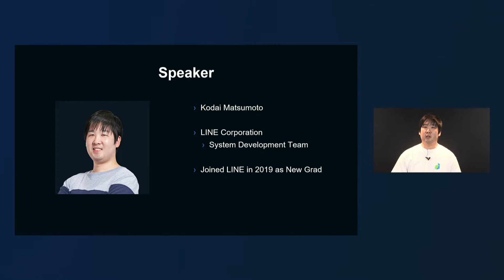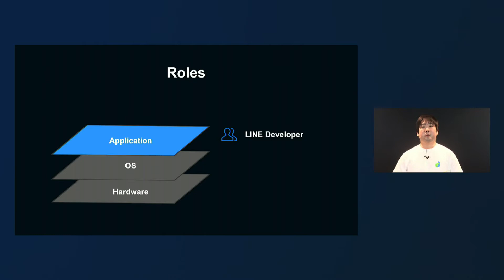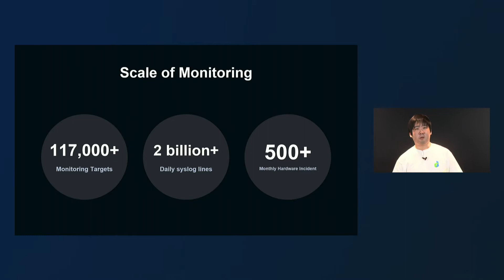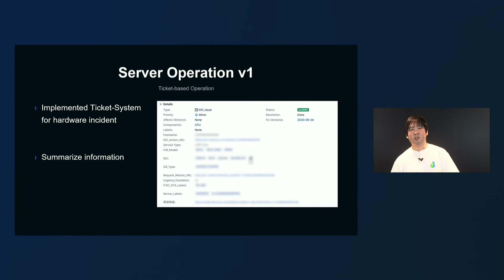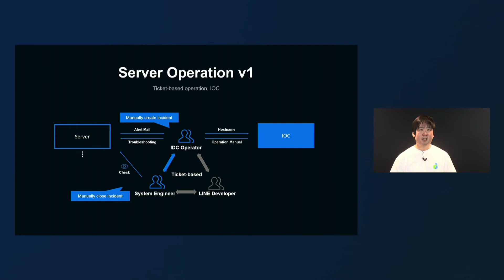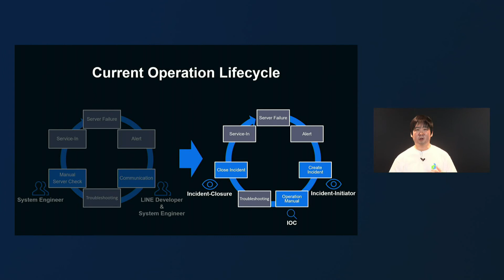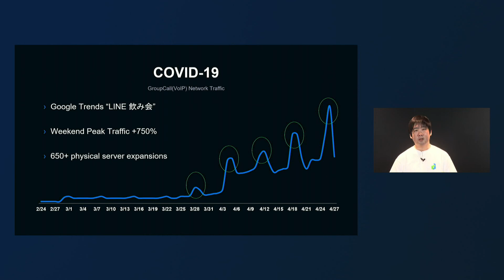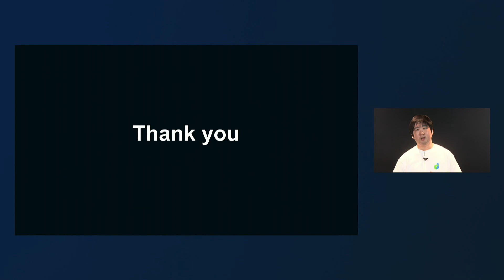How LINE operates tens of thousands of physicalmachines -English version-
Kodai Matsumoto / LINE

■ Session Overview
LINE operated around 50,000 physical servers as of July 2020. A team of 20 members manages these machines, which is one of the crucial factors behind automating operations. In the initial operation policy of LINE, many problems inflated the operation cost, such as insufficiencies in operational flow and manual operation by engineers. To solve these problems, we had to develop systems for centralized management of different operational procedures for each server, and systems automating everything from server status monitoring to fault recovery, making operations more efficient. Server demand is not always constant. We also have to contend with a range of factors such as Year-end/New Year, unforeseen events, and altered living conditions during the pandemic, which generate enough demand for several hundred servers. This session introduces systems and tools developed to improve operations, how we planned for automation, and how we dealt with unexpected server demand.

■ Category
Infrastructure